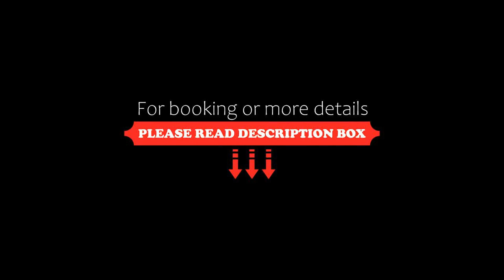Hotel & Pension Traumblick, Oberhof, Germany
About Property:
You're eligible for a Genius discount at Hotel & Pension Traumblick! To save at this property, all you have to do is sign in.
Hotel & Pension Traumblick offers accommodation in the winter sports and health resort of Oberhof in a quiet location on the edge of the Thuringian Forest.. Free WiFi is available throughout the property and free private parking is available on site.
Every room comes with a flat-screen TV,...
Property Type: Hotel
Address: Graefenrodaer Str. 36, 98559 Oberhof, Germany
Searching For
1. Hotel & Pension Traumblick - Oberhof - Germany
2. Hotel & Pension Traumblick - Oberhof - Germany Address
3. Hotel & Pension Traumblick - Oberhof - Germany Rooms
4. Hotel & Pension Traumblick - Oberhof - Germany Amenities
5. Hotel & Pension Traumblick - Oberhof - Germany Offers and Deals
Audio Credit:
Track Title: Blank Slate
Artist: VYEN